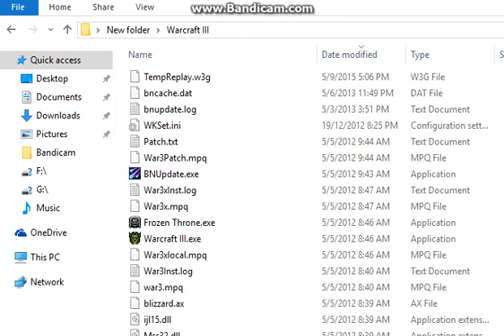boomerwang fluid engineer semut bom 3-3